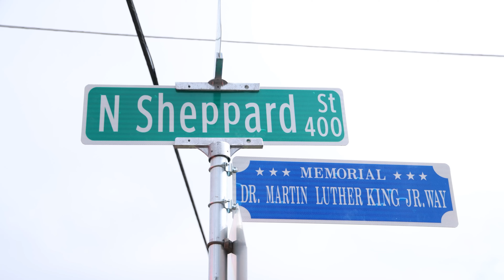Ella Sauls Morrison discusses MLK Jr. street designation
Ella Sauls Morrison describes Round Rock Black History Organization (BHO)'s efforts working with City of Round Rock to designate Sheppard Street in honor of Dr. Martin Luther King Jr.